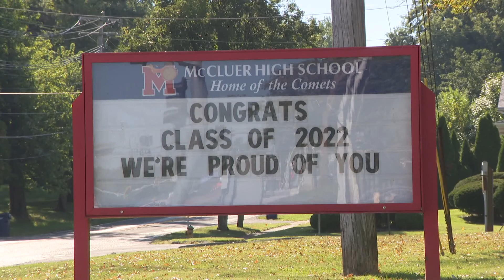Following HVAC fix, classes will resume Wednesday at McCluer High School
Classes were canceled Tuesday. A problem with the HVAC system Monday resulted in high temps, student fights and someone setting off a fire alarm.